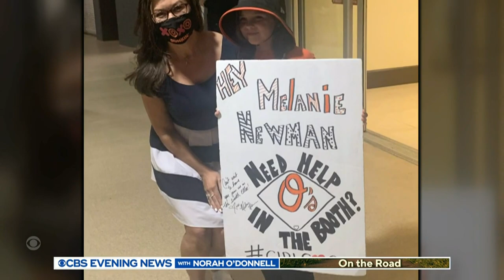Play-by-play announcer shows representation matters to girls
An 11-year-old girl obsessed with baseball didn't realize that women could be play-by-play announcers until she heard Melanie Newman. Steve Hartman shares more in "On the Road."